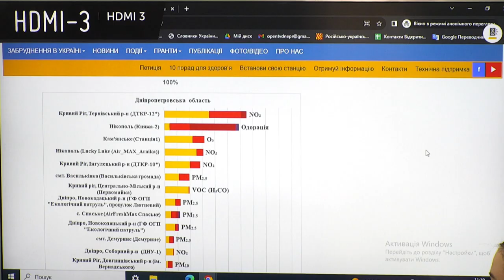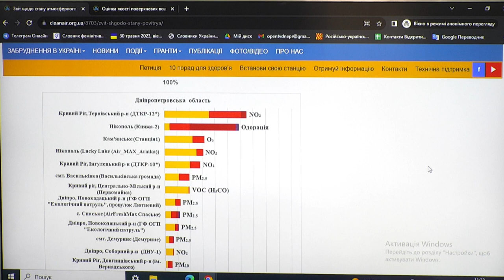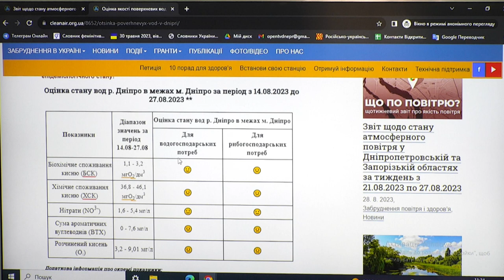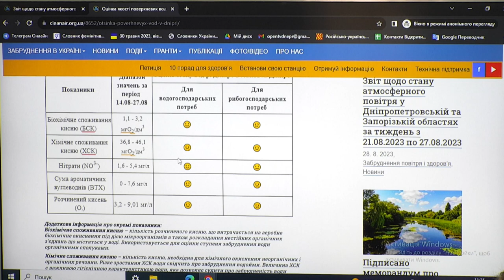Есперти проаналізували стан повітря та води на Дніпропетровщині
Спікер:
Олексій Ангурець – експерт з екології та сталого розвитку програми «Чисте повітря для України»